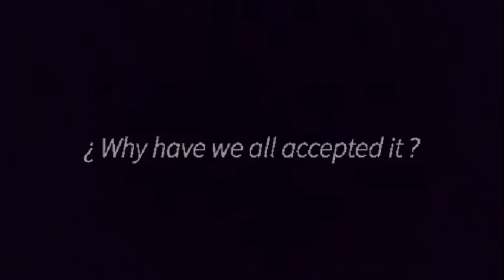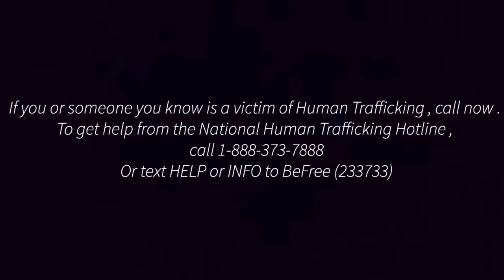Human Trafficking PSA - Freedom Project by R. Aguilar Chicago's CurieHS Dance Dept.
Chicago Public School's Curie High School Department of Dance has been working on Human Trafficking Awareness since 2017. Due to the pandemic we are not producing a theatrical show this year but instead students are creating their own Human Trafficking Awareness PSAs. March 16, 2021 is MyFreedomDay -- a day-long student-driven event to raise awareness of modern slavery. This video was produced, edited and created by R. Aguilar.